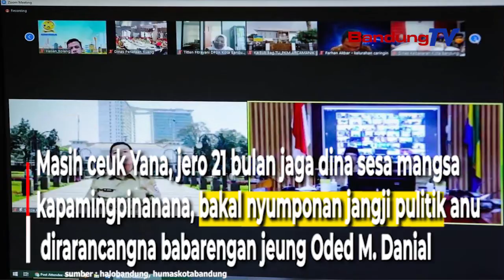21 Bulan Jaga, Yana Mulyana Kedal Jangji Sakumna Jangji Pulitik Bakal Dicumponan!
Nalika ngalakonan poe munggaran salaku pelaksana tugas (plt)
Walikota Bandung, Yana Mulyana kordinasi
jeung sakumna Organisasi Perangkat daerah (OPD).

Yana boga karep nyindekeun pangladen birokrasi
dipaju kalawan hade tur sakumna jangji pulitik
anu masih kateug bakal dicumponan.

Masih ceuk Yana, jero 21 bulan jaga
dina sesa mangsa kapamingpinanana,
bakal nyumponan jangji pulitik anu dirarancangna
babarengan jeung Oded M. Danial.

Yana Mulyana nandeskeun,
sanajan masih dina kaayaan sungkawa,
tapi pangladen publik kudu dipajau kalawan merenah